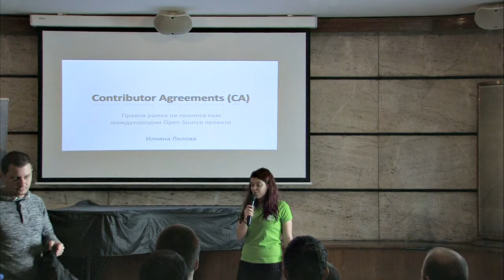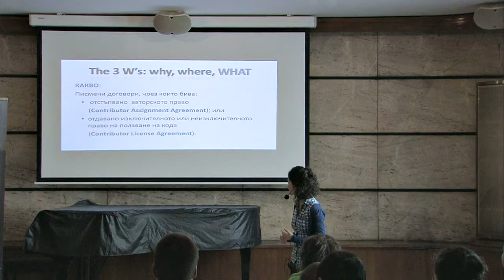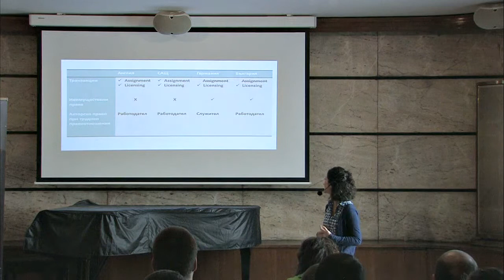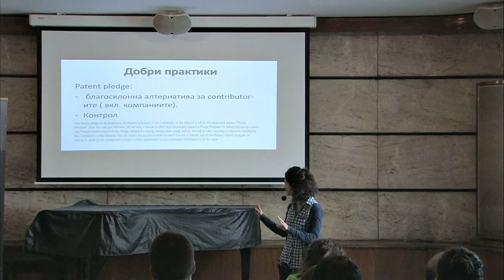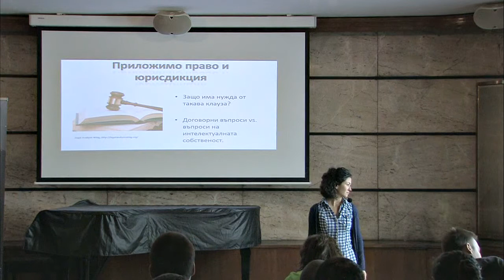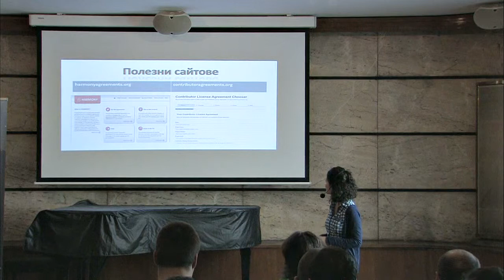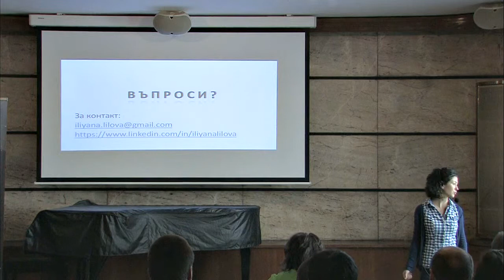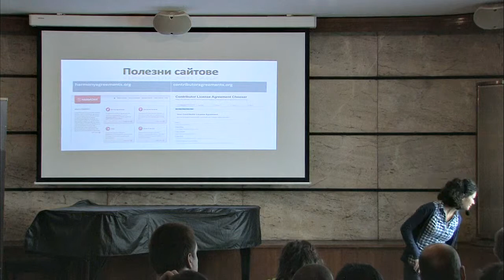Contributor agreements - Илияна Лилова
Подписването на Contributor Agreement е все по-предпочитан инструмент за регулация на приноса на код към Open Source проекти. Обмяната на код "през граница" изисква познаването на основни елементи от различни правни системи. В хода на лекцията ще бъдат разгледани основните елементи на Contrbitutor Agreements в контекста на българската, английската, немската и американската правни системи.